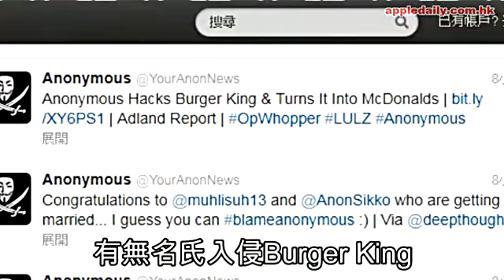Burger King變麥記logo 又係黑客做